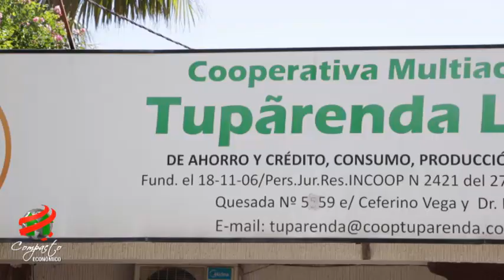COMPACTO ECONOMICO Coop Tupârenda Aniversario, Luis Samaniego